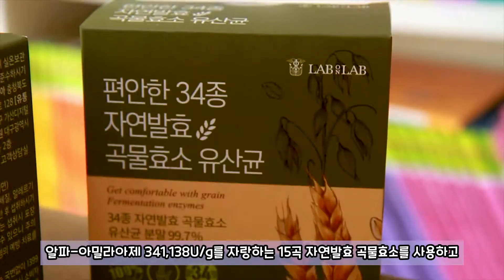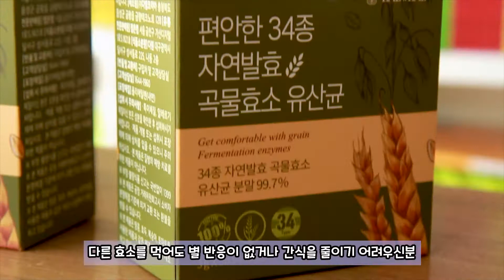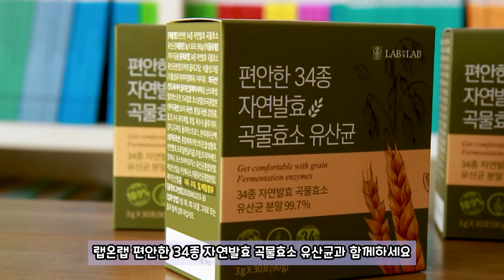[랩온랩] 건강하고 맛있게 시작하는 다이어트 / 자연발효 곡물효소 유산균 / 다이어트 효소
랩온랩 편안한 24종 자연발효 곡물효소 유산균을 소개할께요
좋은 원료들을 사용하고
분말형태로 먹고 편하면서도 고소하고 맛있었어요

* Artlist를 링크를 통해 구독하실 경우 무료로 2개월이 추가됩니다.

[My Gears]
1.Camera
 - Canon EOS100D
 - Gopro 6
 - Samsung Galaxy S20+
2.Lens